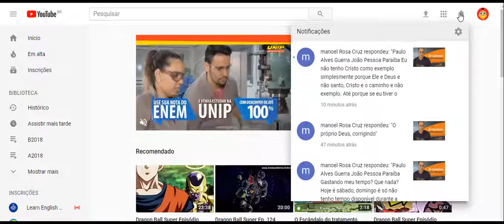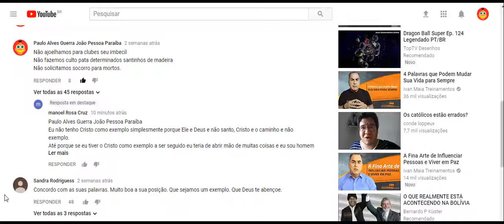learning english in begins part 3